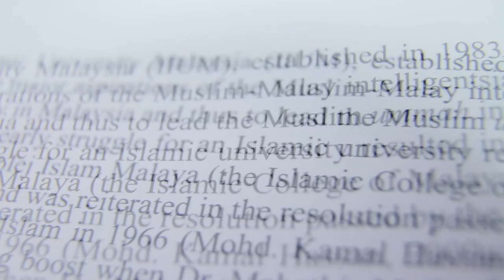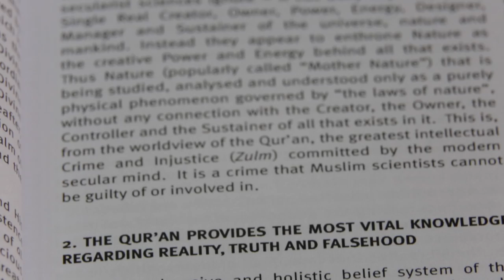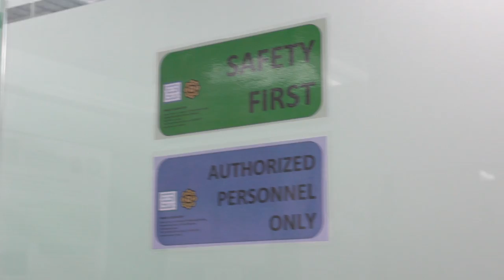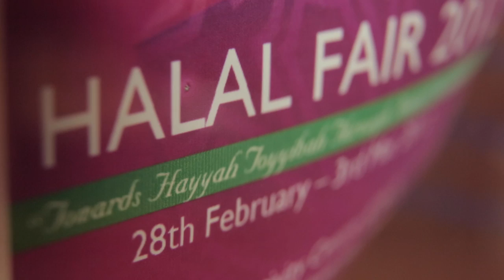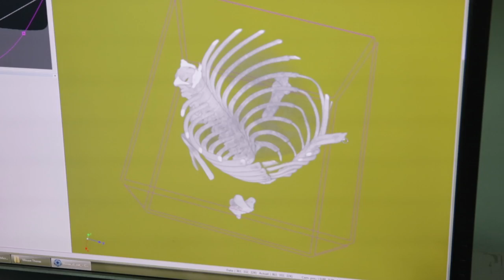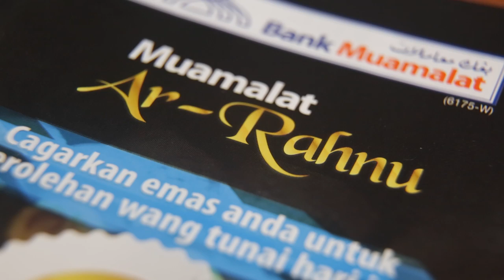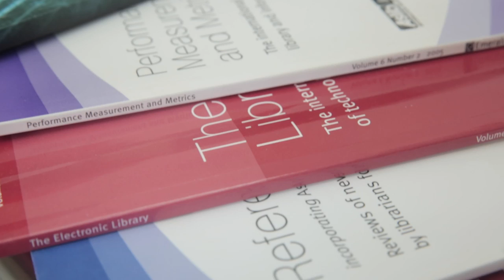DOCUMENTARY IIUM RESEARCH AND INNOVATION